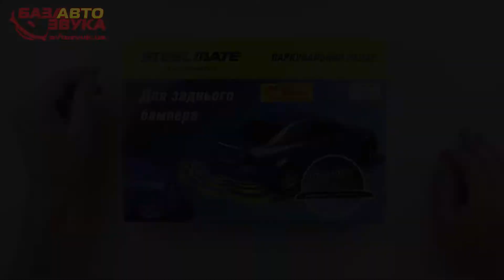Парктроник Steelmate SM PTS410M8 silver